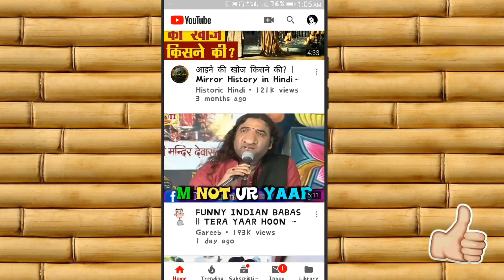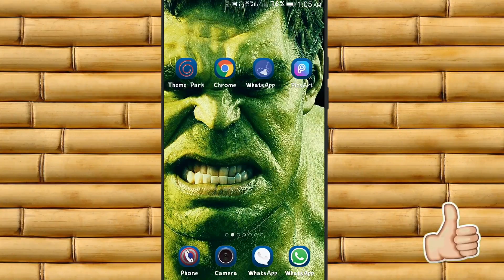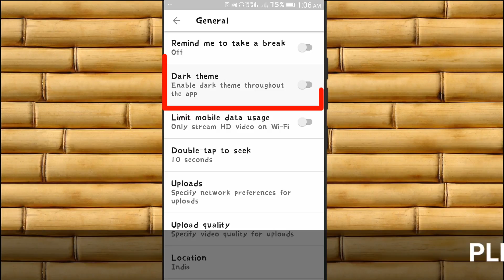ଜବରଦସ୍ତ ୟୁଟ୍ୟୁବ ସେଟିଙ୍ଗ || amazing YouTube setting || YouTube dark theme [ ODIA ]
This video is all about an amazing YouTube setting dark theme .  what is YouTube dark theme and how to on YouTube dark theme ...